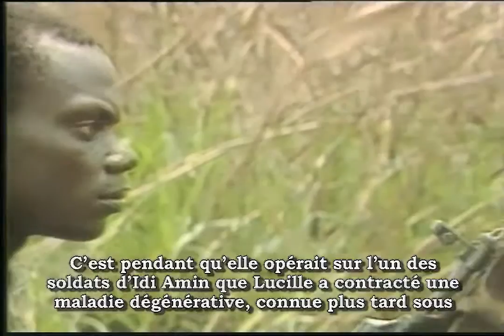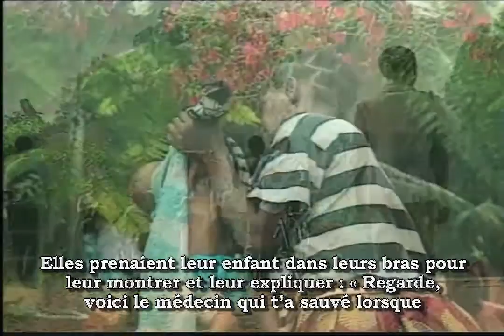Dr Lucille Teasdale-Corti CMHF Laureate 2001 HD SubTitled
After residency training at Ste-Justine Hospital in Montreal and lHôpital de la Conception of Marseille, Dr. Teasdale-Corti dedicated herself to a career in Uganda, together with her husband, Dr. Piero Corti. In addition to practising surgery at St-Marys Lacor Hospital, in 1972, the couple established a school of nursing at the hospital, which went on to train hundreds of native health care professionals. Between 1982 and 1992, Dr. Teasdale-Corti ran a program to train surgical residents at Makerere University in Kampala and also prepared Italian practitioners for service in Africa. During the period of the Ugandan civil war, she operated on wounded from both factions, often under difficult and dangerous conditions. In 1982, she contracted AIDS in the course of an operation. In 1991, Dr. Teasdale-Corti was appointed a Member of the Order of Canada, and in 1996 she was awarded an Honorary Doctorate by the Université de Montréal.